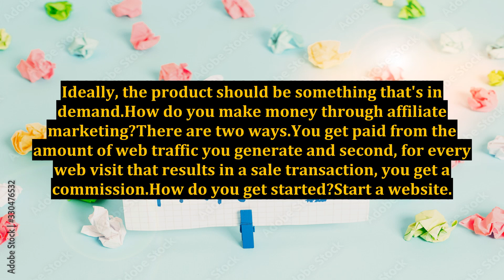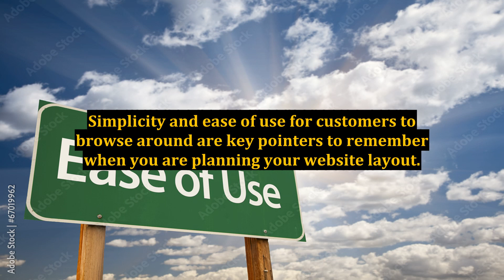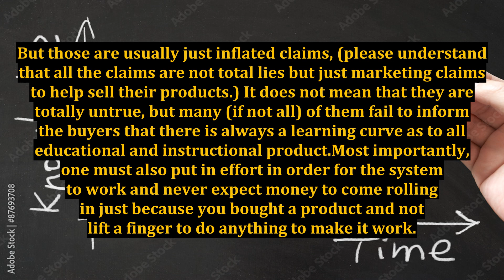Internet Marketing For Everybody